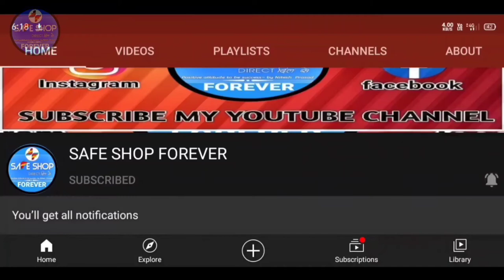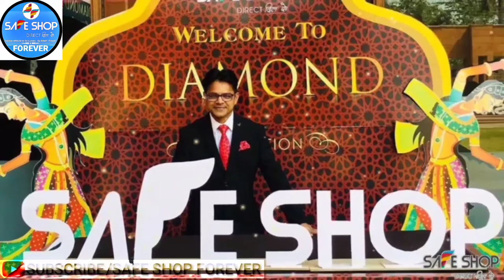Diamond बनने की success story by Ajay Pandit जबरदस्त Speech | Safe Shop Ajay Pandit |SAFESHOPFOREVER